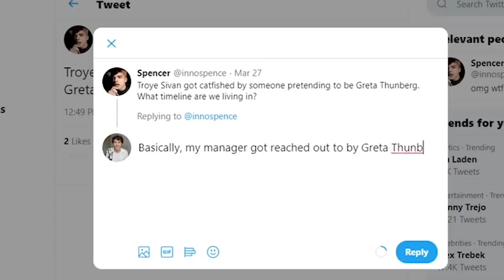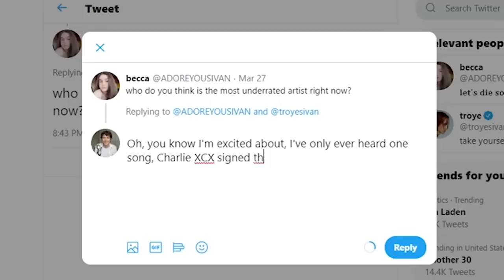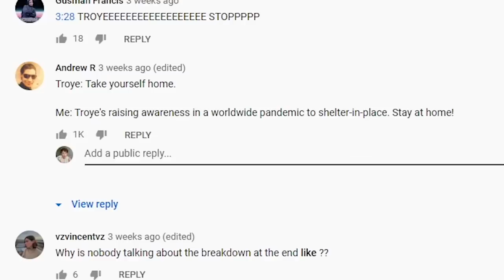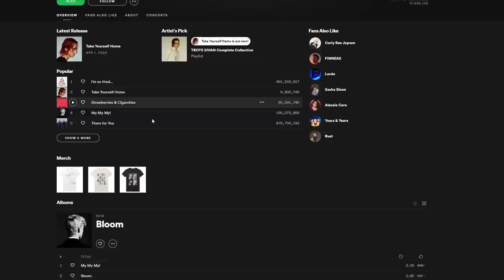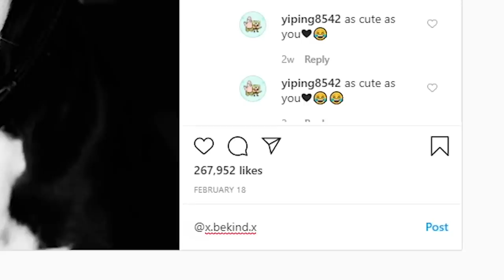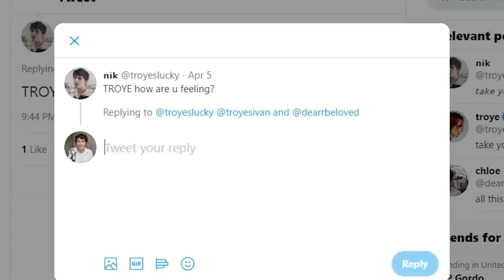Troye Sivan Replies to Fans on the Internet | Actually Me | GQ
On this episode of Actually Me, Troye Sivan goes undercover on the Internet and responds to real comments from YouTube, Twitter, Instagram and Quora. Why doesn't he make as many YouTube videos as he used to? What is his haircut called?